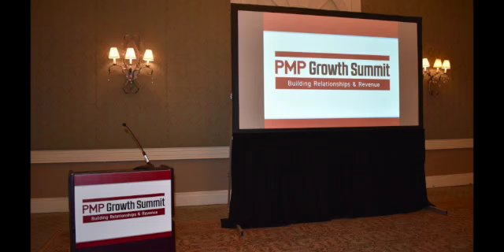Growth opportunities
Attendees of the 2022 PMP Growth Summit share what they think the greatest opportunities for growth will be in the industry over the next five years.